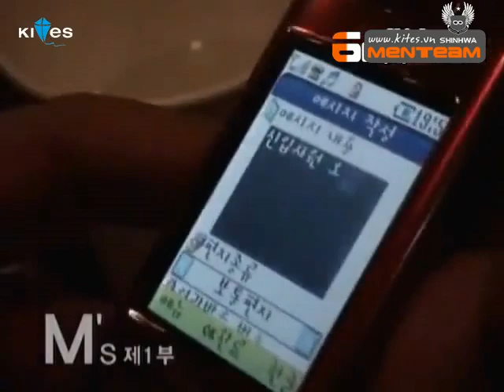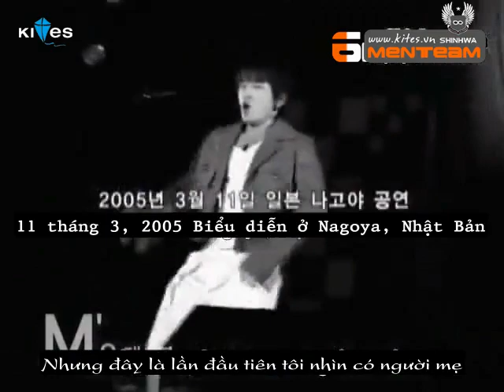[Vietsub] [6Men Subbing Team] 050822 Minwoo - Mnet M Documentary Ep. 1